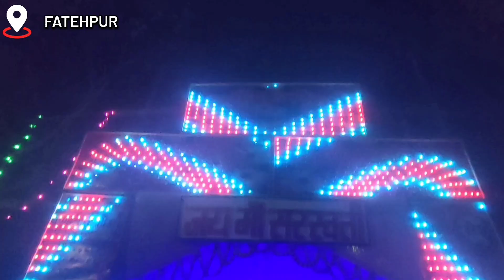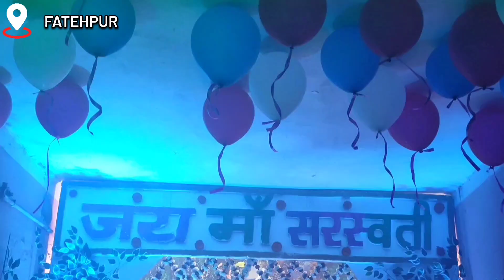माँ सरस्वती मूर्ति विसर्जन 2024 | एक साथ इतने सारे मूर्तियों का दर्शन | भागलपुर में भव्य शोभा यात्रा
माँ सरस्वती मूर्ति विसर्जन 2024 | हर साल की तरह इस साल भी  | भागलपुर में भव्य शोभा यात्रा किया गया 😍
• ᴛʜᴀɴᴋꜱ ꜰᴏʀ ᴡᴀᴛᴄʜɪɴɢ
• ꜱᴜʙꜱᴄʀɪʙᴇ ꜰᴏʀ ᴍᴏʀᴇ ᴀᴍᴀᴢɪɴɢ ᴠɪᴅᴇᴏꜱ
• ᴋᴇᴇᴘ ʟᴏᴠɪɴɢ ᴋᴇᴇᴘ ꜱᴜᴘᴘᴏʀᴛɪɴɢ ❤️‍🔥

Mr Arnav Editz

Bhagalpur saraswati पूजा 2023
सरस्वती puja bhagalpur
Bhagalpur vlog
bhagalpur Vlogs
भागलपुर मूर्ति विसर्जन
विसर्जन यात्रा 2024
सरस्वती विसर्जन बिहार
सरस्वती पूजा भागलपुर बिहार